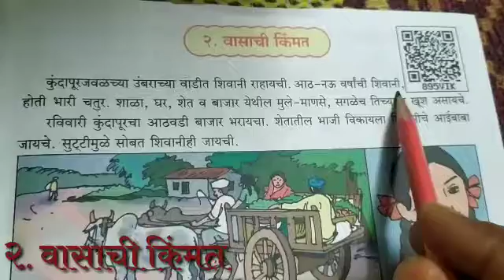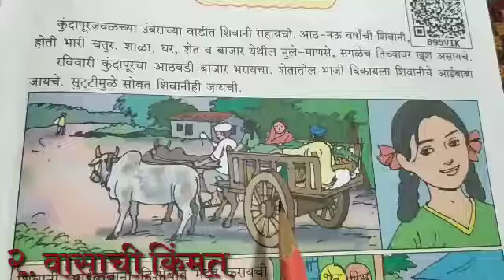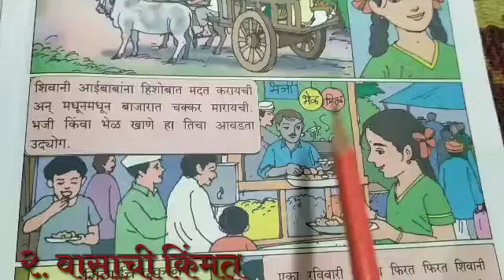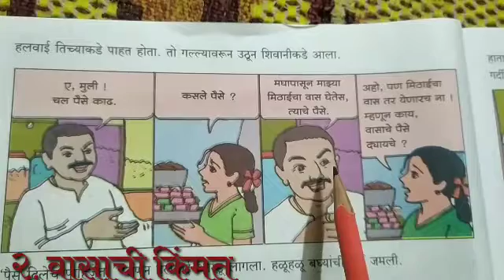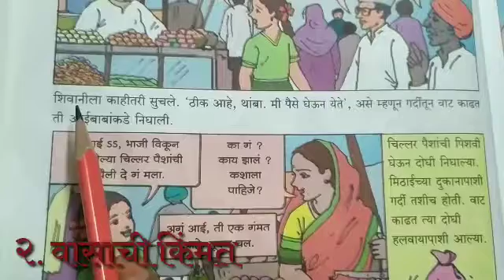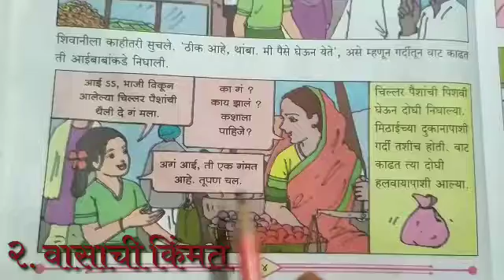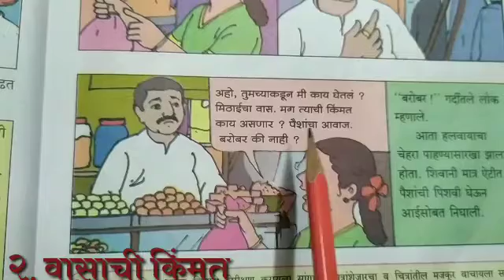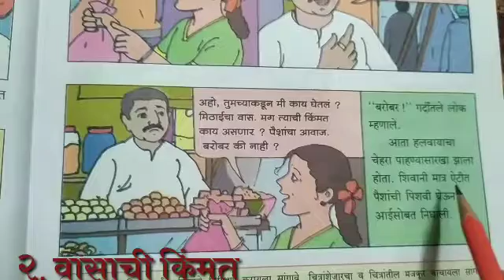इयत्ता -तिसरी I विषय- मराठी l घटक - वासाची किंमत